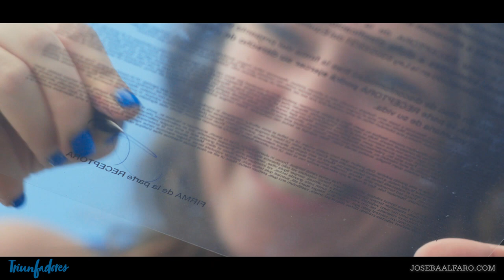Joseba Alfaro | 📼 Reel Ficción: Director, montador y guionista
Recopilación de trabajos de ficción y documental de producción propia.

⚠️ Prohibida la utilización de cualquier imagen de este video sin la autorización expresa del autor.